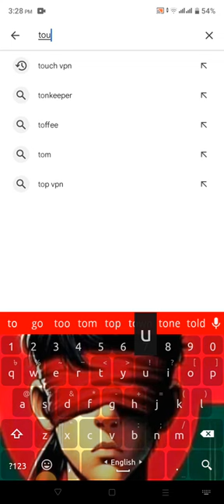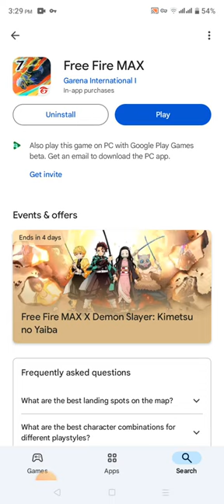How to install in free fire max🤔freefire # MD.FAHAD~SK.